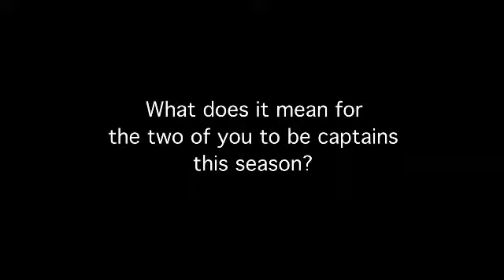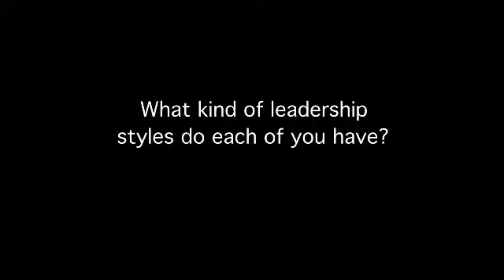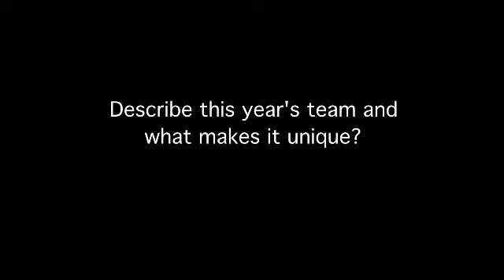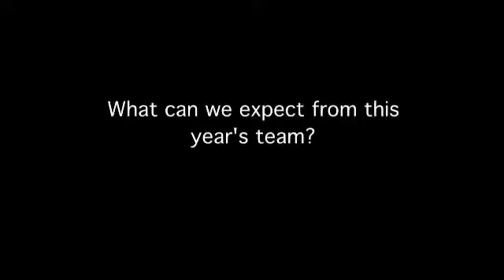Meet the 2012-13 USF (IL) Men's Basketball Team — Captains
Meet Billy Hubly and Andrew Lerg, captains of the 2012-13 University of St. Francis men's basketball team. Hubly and Lerg discuss how the men's program has changed under the leadership of head coach John Baines, what makes this year's team unique and what fans can expect from the team this season.